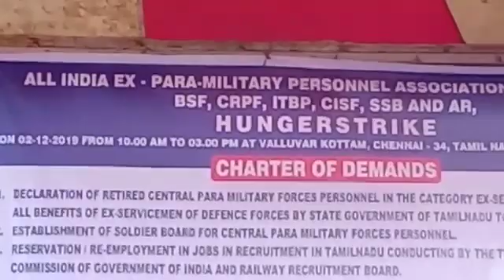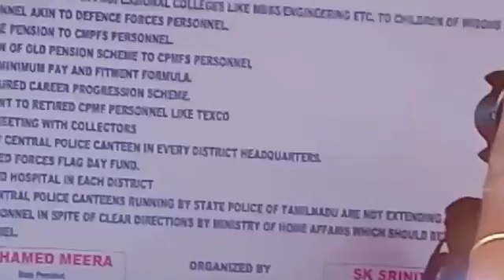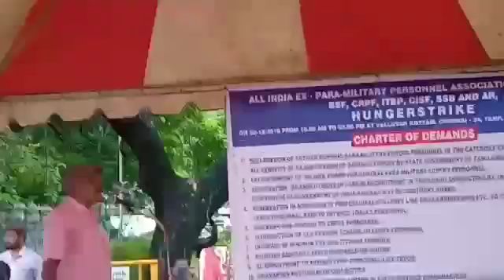Ex Para Military Personnel Assn Aarpattam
Video from Indiyan tv